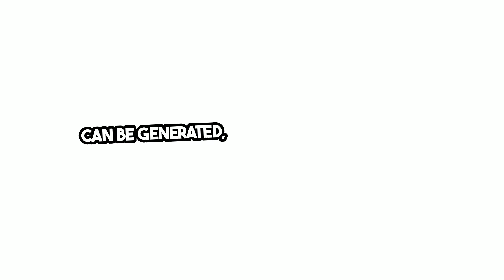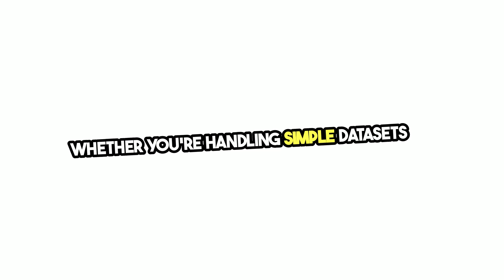SAS for Data Analysis Success!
Mee tho Red Fox Channel